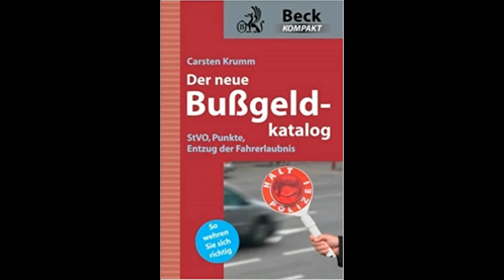Konfer: Jesus - 1: Seine Botschaft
Was wollte Jesus den Menschen sagen?